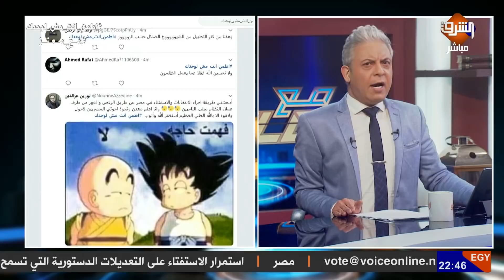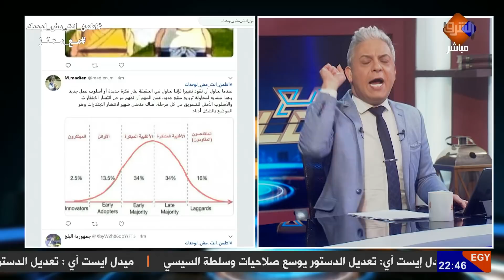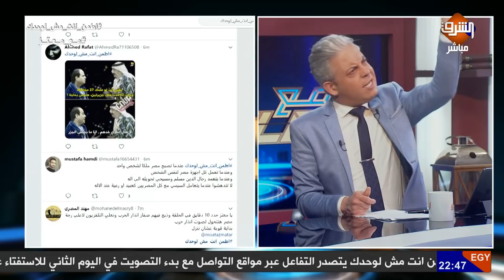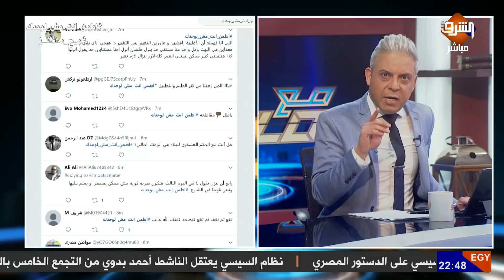معتز_مطر يتحدث لاول مرة عن بديل السيسي في المرحلة القادمة ..؟!!